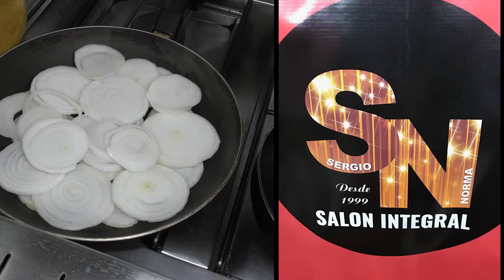Hoy cocinamos LENGUADO¡¡¡¡